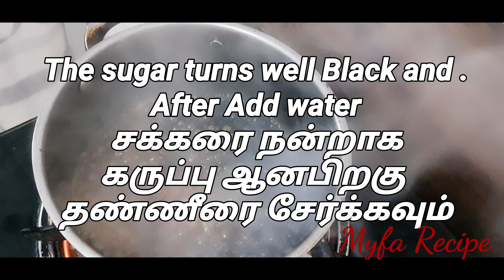Burnt Sugar Syrupகருப்பு சக்கரை பாஹு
Hi friend If you like my channel please like 👍

this Burnt sugar syrup srilankan people using. like food color

watalappam recipe  without jaggery
(I'm using this Watalappam to Burnt syrup)